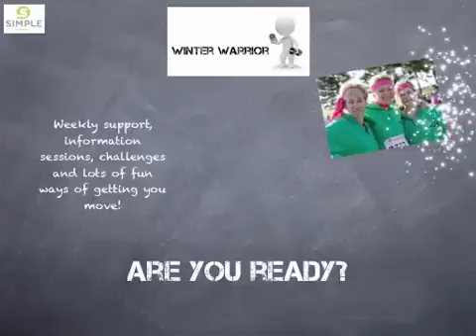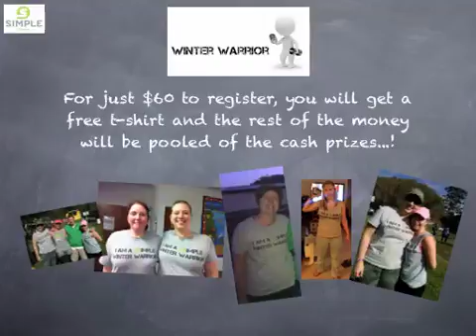Winter Warrior 2012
The Winter Warrior Challenge starts on the 1st June - join us on this awesome journey!!